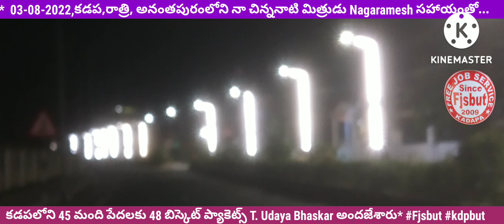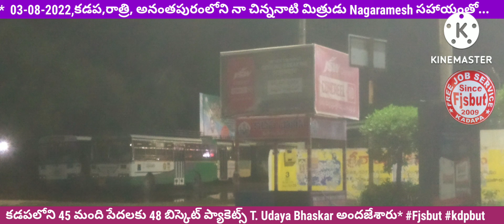03-08-2022,కడప,రాత్రి, అనంతపురంలోని నా చిన్ననాటి మిత్రుడు Nagaramesh సహాయంతో...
*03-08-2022,కడప,రాత్రి, అనంతపురంలోని Mounika (మా చిన్ననాటి మిత్రుడు Nagaramesh కుమార్తె) సహాయంతో... కడపలోని 45 మంది పేదలకు 48 బిస్కెట్ ప్యాకెట్స్ T. Udaya Bhaskar అందజేశారు*